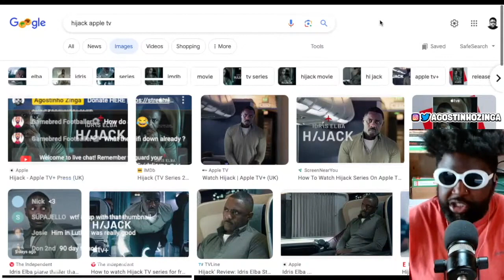Hijack starring Idris Elba is GOOD